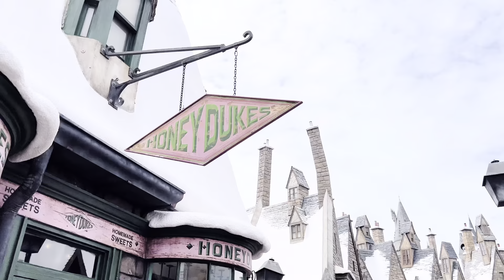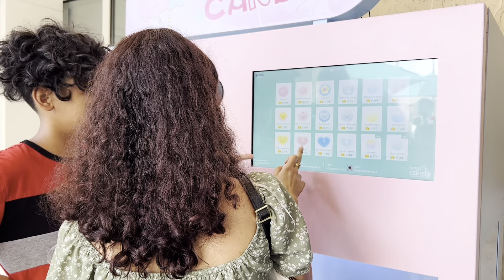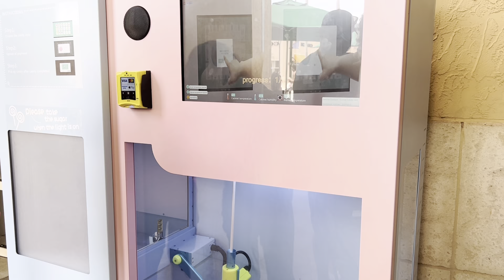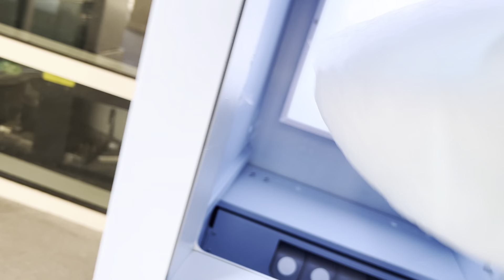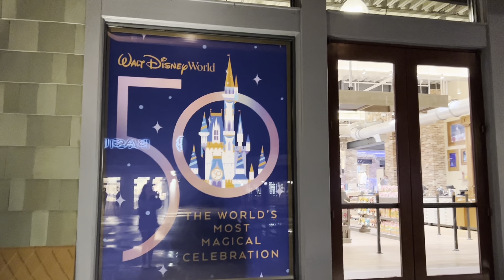Arriving to Orlando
We do traveling, Vlogmas, and other things. We have a new member named Lilybelle. She’s our sister and we love her. So, enjoy our crazy vlogs and if we get too busy with things we won’t post so be patient ☺️.